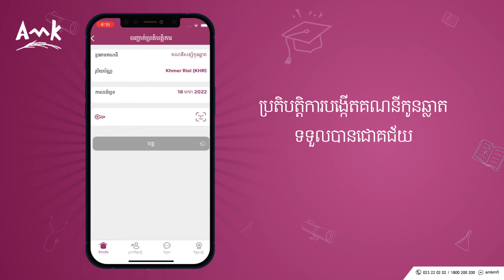របៀបបង្កើតគណនីកូនឆ្លាតតាម AMK Mobile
ត្រឹមតែ២ ឬ៣ នាទី អ្នកអាចបង្កើតគណនីកូនឆ្លាតតាម AMK Mobile បានភ្លាម!
សូមមើលវីដេអូខាងក្រោមនេះ ពីបៀបបើកគណនីកូនឆ្លាតដោយខ្លួនឯង​ដោយមិនចាំបាច់អញ្ជើញមកកាន់សាខា អេ អឹម ខេ។
ព័ត៌មានលម្អិត 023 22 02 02 / 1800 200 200